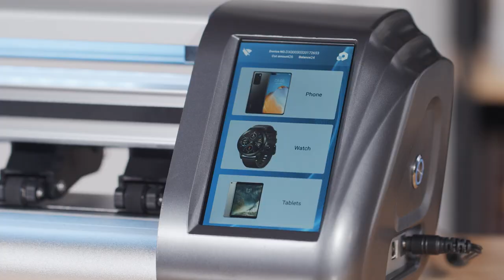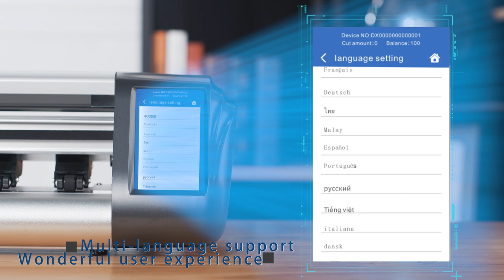Skycut mobile screen protector film cutter CH310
Skycut mobile screen protective film cutter.Cut  film for mobile, Tablets ,Headphones,Camera,Watch,Camera,Sound,Game console...
Capable of many kinds of materials like:Hydrogel Film,UV back film,HD printed back film,Dermatoglyphics  back film
,Wood  grain back film,Marble  back film...